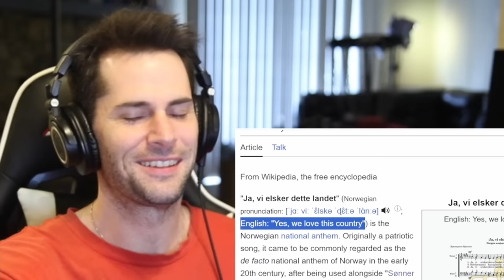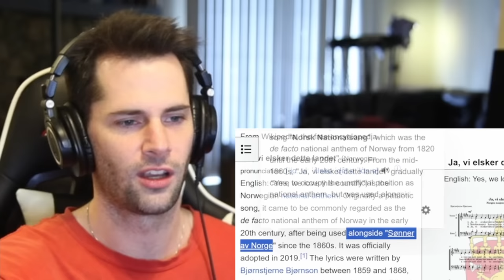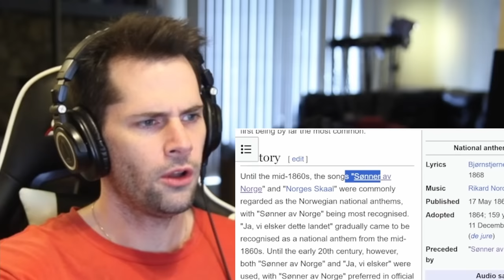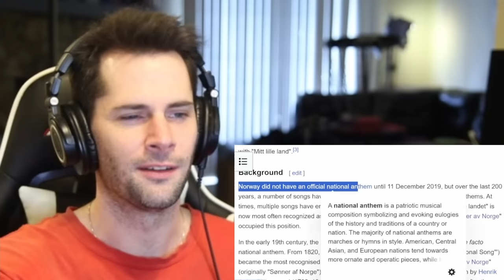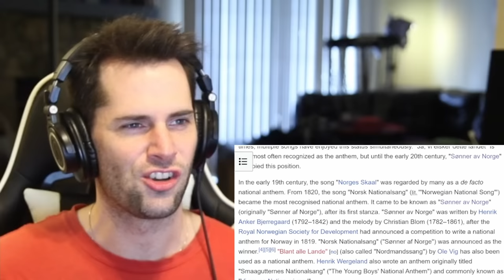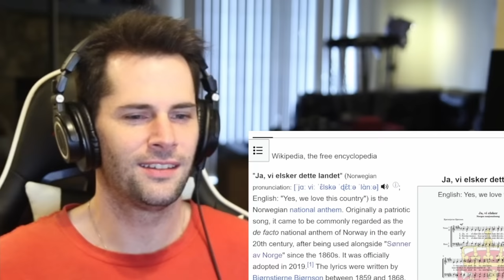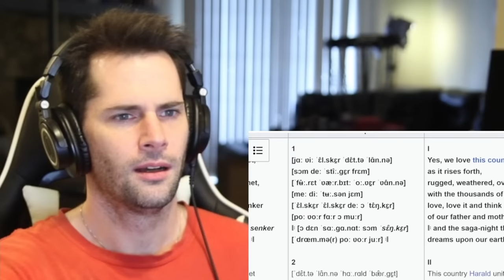American Reacts to "Ja, vi elsker dette landet" | Norway's National Anthem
As an American I know how much our National Anthem means to us, which is why today I am very excited to listen to the Norwegian National Anthem "Ja, vi elsker dette landet" for the very first time and learn about its meaning to Norwegians.